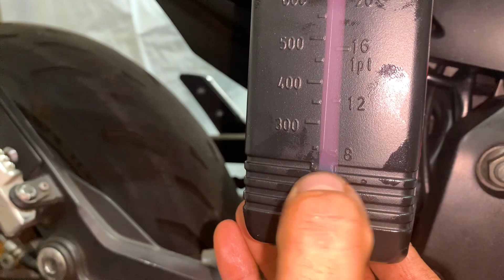HORNETÃO GASTOU QUASE MIL REAIS NA TROCA DE OLÉO😱😭 *me arrependi?*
HOJE FOI O DIA DE MANUNTENÇÃO NO HORNETÃO

CURTIU O VIDEO ?
SE CURTIRAM, JÁ SE INSCREVE AQUI NO CANAL
FIQUEM LIGADOS QUE TEM VIDEOS NO CANAL TODA SEMANA.

00:00​ SEU LIKE AJUDA O CANAL ✅
1:30​ INSCREVA-SE, SEJA BEM-VINDO 🤝